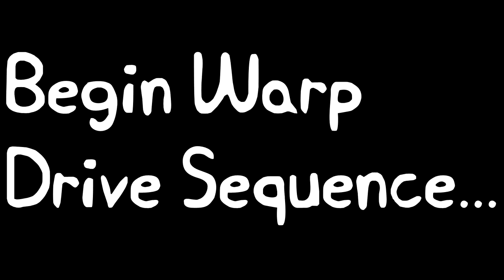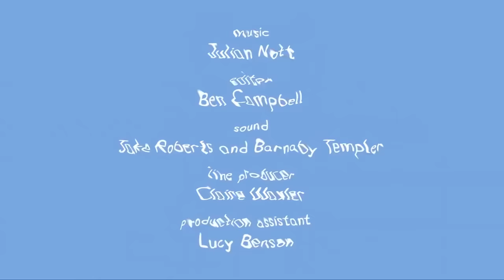Peppa Breaks Your Screen!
How will she do it?  You'll have to watch the video to find out!!  I believe this one is one of my best videos yet!  I'm sure you'll love it!

Credits!